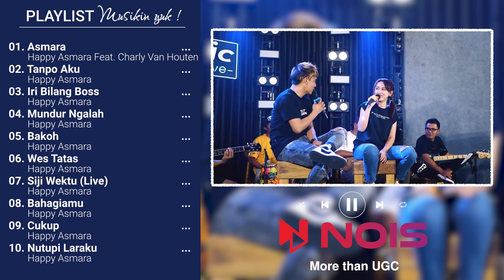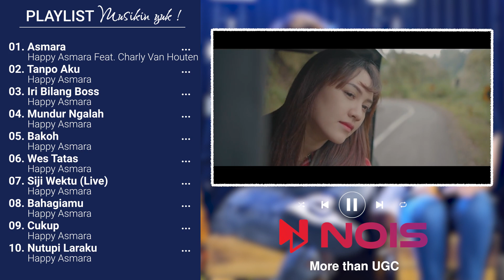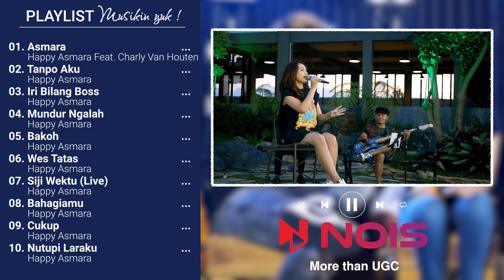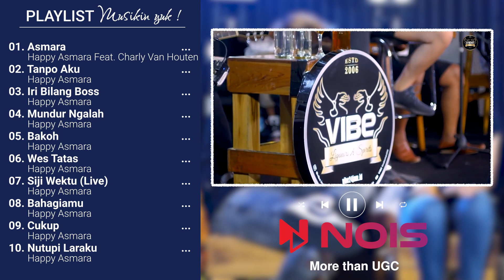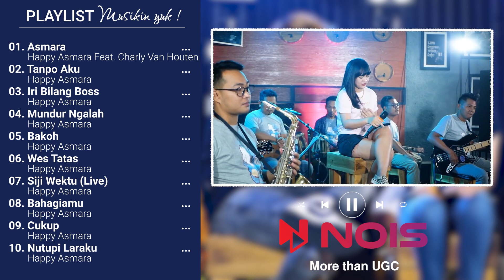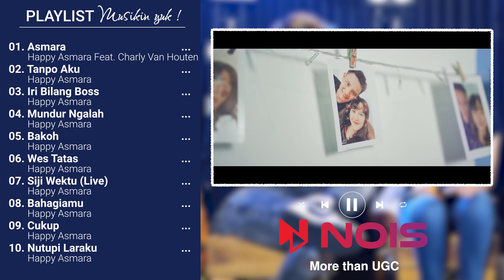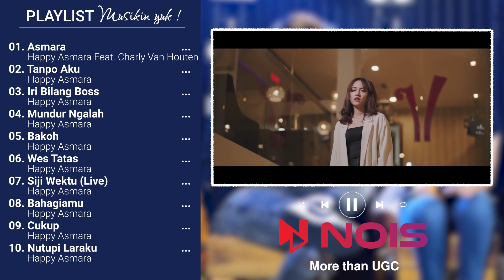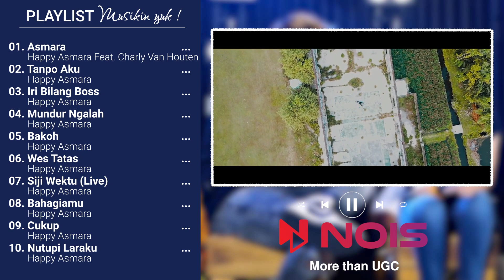Playlist Musikin yuk ! Vol 29 - Asmara - Tanpo Aku - Isi Bilang Boss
Playlist Musikin yuk ! Vol 29 -  Asmara - Tanpo Aku - Isi Bilang Boss -  @Happy Asmara Music

00:00:00 | 01. Asmara - Happy Asmara Feat. Charly Van Houten
00:05:21 | 02. Tanpo Aku - Happy Asmara
00:09:44 | 03. Iri Bilang Boss - Happy Asmara
00:12:36 | 04. Mundur Ngalah - Happy Asmara
00:17:24 | 05. Bakoh - Happy Asmara
00:21:38 | 06. Wes Tatas - Happy Asmara
00:25:45 | 07. Siji Wektu (Live) - Happy Asmara
00:30:36 | 08. Bahagiamu - Happy Asmara
00:35:37 | 09. Cukup - Happy Asmara
00:40:21 | 10. Nutupi Laraku - Happy Asmara